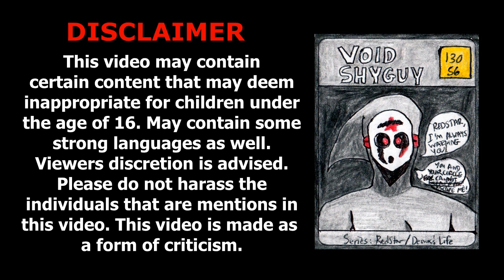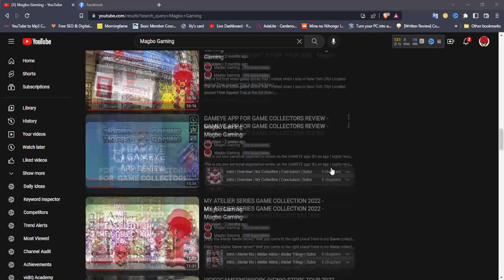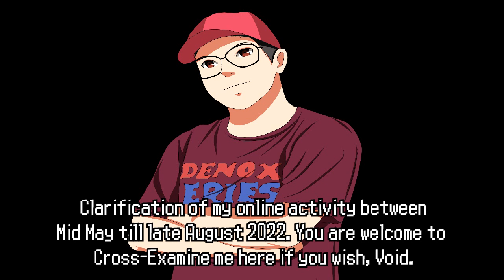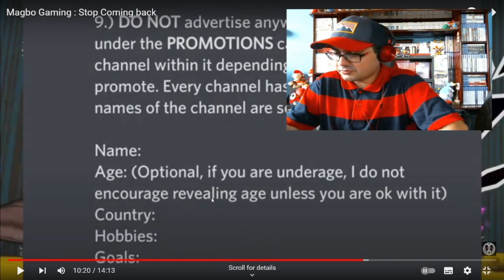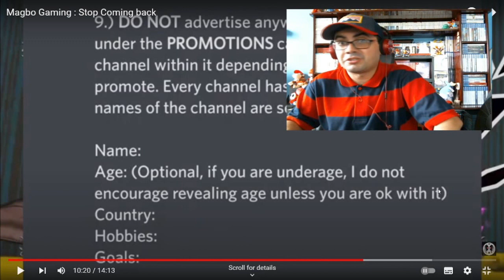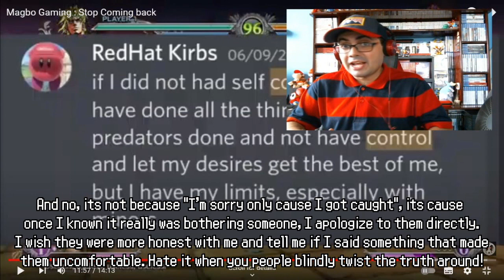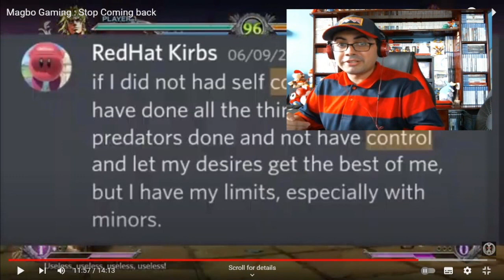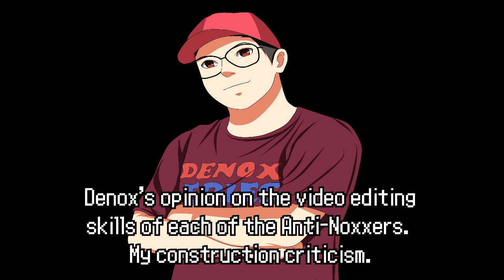DENOX VS. VOID COMMENTARY - "Magbo: Stop Coming Back" VIDEO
This is my commentary video responding to Void's latest video against me when he described what my Magbo Gaming channel was all about.

Here is PART 1 of the Void Exposed videos if you have not watched it yet

Its time I bring in my true, honest response to this. Get ready, Void!

THIS IS PART 2 OF THE VOID SERIES AS WELL BTW!